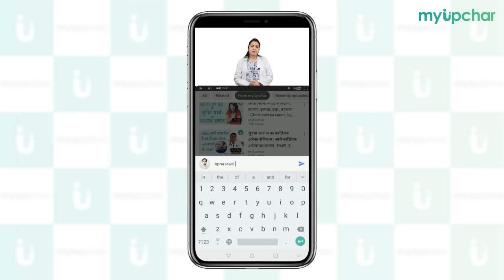महीने में एक से अधिक बार आते हैं पीरियड? हो जाएं सावधान और जानें पीरियड्स जल्दी आने के कारण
क्या आपके पीरियड्स जल्दी आ जाते हैं? समय से पहले माहवारी / मासिक धर्म आना किसी समस्या का संकेत हो सकता है। इस वीडियो में डॉ अर्चना निरुला से जानिये पीरियड्स माहवारी जल्दी क्यों आती हैं, पीरियड जल्दी आने पर क्या करें, MC jaldi aane ka matlab, MC jaldi aane par kya karein.

इस वीडियो में देखें :-
0:00 Intro
0:34 Normal period cycle
1:30 Period jaldi aane ka karan
1:51 Age
2:21 Hormonal imbalance
5:21 Stress
6:10 Lifestyle changes
7:28 Women's health problems
10:29 Other Problems